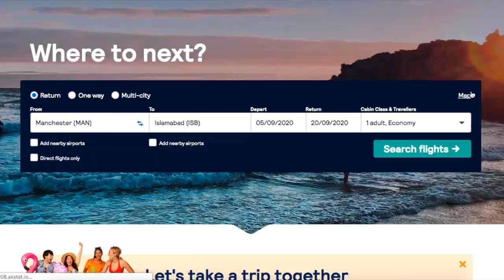My Favourite Things About Living In England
A lot of people ask why I am living in England instead of Australia... and there actually isn't one straight answer! These are the reasons why I currently love living in the UK!

✿ TRAVEL STUFF & ELECTRONICS ✿
⇢ Osprey 40L Fairview Backpack
⇢ GoPro Hero 8
⇢ Canon Eos M3 Mirrorless Camera
⇢ Rode Microphone

✿ ABOUT ME ✿
Hi, I'm Lauren! I’m a part-time traveller and vlogger creating Youtube videos about budget, foodie and solo female travel to show anyone how they can also travel the world without spending loads of money or having friends to travel with! Besides having a Youtube channel, I created a blog: wanderlauren.co.uk to provide helpful travel tips and resources!